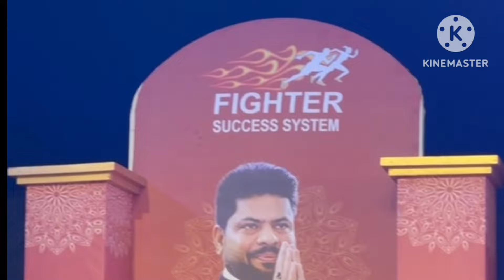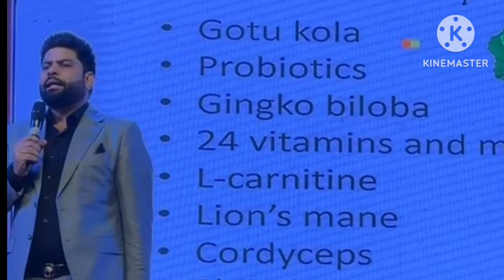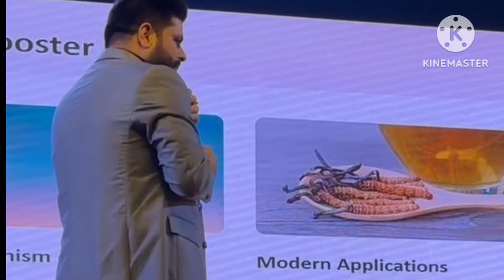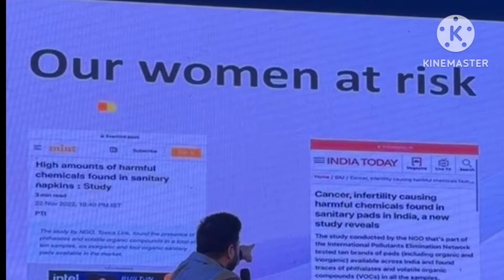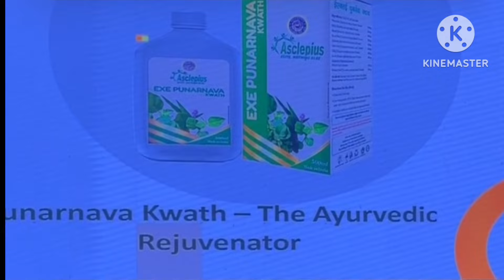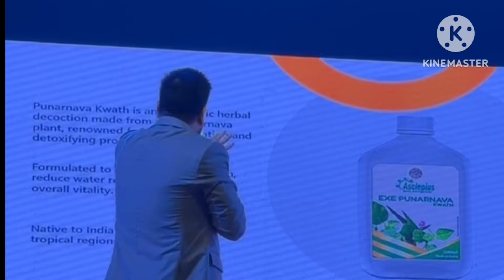why Direct selling | क्यों करना है सवाल खुद से | md dr Sanjeev Kumar | awpl vijayrath Lucknow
Direct selling क्यों करना है सवाल खुद से | Awpl md dr Sanjeev Kumar | vijayrath Lucknow
Awpl future of direct selling in India 2030 | md Dr Sanjeev Kumar speech | VijayRath
Baba Vishwanath ki Dharti mein pahuncha Vijay Sath
10 लाख की इनाम की घोषणा
 बहुत जोरदार स्पीच के साथ lakhon logon ne Kiya Samman
awpl Direct selling future 2034 | dr sanjeev kumar speech | Vijay Rath Varanasi | Amit Dubey
मिशन (20) 2034 डायरेक्ट सेलिंग इंडस्ट्री की इतिहास में एस्क्लेपियस वैलनेस प्राइवेट लिमिटेड वे शोल्ड डायरेक्ट सेलिंग की नंबरवन कंपनी बने उसके लिए डॉक्टर संजीव कुमारजी का वादा है अच्छे क्वालिटी वाले प्रोडक्ट एक अच्छी रिसर्च
विजय रथ | awpl | md sanjeev kumar speech विजय रथ | awpl भागने वाली है | md sanjeev kumar speech
awpl कामयाबी का मंत्र | धमाकेदार स्पीच | vijay rath 2024 | Dr Sanjeev Kumar speech awpl कामयाबी का मंत्र | धमाकेदार स्पीच | vijay rath 2024 | Dr Sanjeev Kumar speech
1000 अरबपति बनाएगी अगले 10 साल में | awpl SANJEEV KUMAR | World ki no 1 direct seling vijayrath motivation 1000 अरबपति बनाएगी अगले 10 साल में | awpl SANJEEV KUMAR | World ki no 1 direct seling
क्या आप भी शामिल होना चाहेंगे अरबपति कॉलम में
विजय रथ 2024 हल्द्वानी उत्तराखंड MD Dr Sanjeev Kumar awpl विजय रथ 2024 हल्द्वानी उत्तराखंड MD Dr Sanjeev Kumar
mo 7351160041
awpl ambassador celebration | B S Bhandari | आर्मी से 15 करोड़ का सफर | हल्द्वानी उत्तराखंड
awpl marketing plan 2024 || प्लान कैसे दिखाएं || घर बैठे 70 करोड़ कमाए awpl marketing plan 2024 || प्लान कैसे दिखाएं || घर बैठे 70 करोड़ कमाए
स्पॉन्सर आईडी डालें
124528A
awpl
एडब्ल्यूपीएल प्रोडक्ट की बहुत बेहतरीन जानकारी के लिए कॉल करें
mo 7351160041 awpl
awpl company
awpl business plan
awpl mahakumbh 2023
awpl sanjeev sir speech
awpl product
awpl kya hai
awpl plan
awpl level list
awpl me id kaise lagaye
sanjeev kumar awpl army
awpl kya hai
awpl anuj sharma
awpl sanjeev sir army
awpl sanjeev sir product
awpl mahipal sir speech
awpl sanjeev sir speech 2023
awpl amit dubey speech
awpl md sanjeev kumar interview
sanjeev kumar awpl motivation
awpl sanjeev sir speech short video
You're incognito
awpl sanjeev sir speech new
awpl sanjeev sir speech status
awpl sanjeev sir speech result
awpl sanjeev sir speech mahakumbh
You're incognitoAwpl Business
Awpl Traget
Awpl plan
Awpl Joining process
Awpl me kam kse kre
Awpl all details
Sanjeev Kumar awpl
Awpl
Awpl New plan
Awpl Kit plan
Awpl Kit se plan
AWPL PLAN in Hindi, Plan कैसे दिखाएं, Aise Plan Show Kiya to 100% Joining ayega, Asclepius Wellness Business Plan
doston aaj ham is video me AWPL ke new business plan ke bare me baat krenge. friends agar apne ase plan dikha diya to 100% joining hai.
agr aap plan nhi dikha skte to bs ye video dikha do aapka friend join kr lega.

Kanyal_news_Awpl
 Follow_Kanyal_news_Awpl

Keep_supporting
Keep_sharing
Keep_loving
Ajab_gazab_socialpahadi_soul_hema